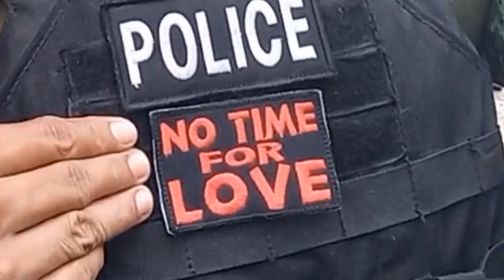KUNG DKA PULIS ANU KA NAGYON? KUNG PRUTAS AT HAYOP KA? ANU KA?BKT? Minor ISO And goodvibes of troops